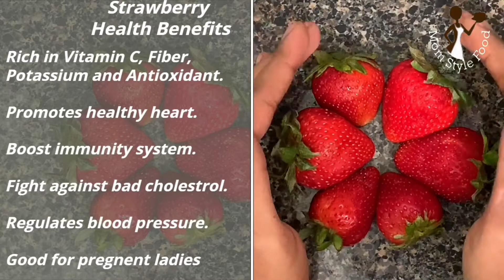Summer Drinks Episode 6 | Strawberry Milkshake | Strawberry Smoothie | Healthy recipe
Hi Friends,

       Strawberry!! Strawberry!! Kids favourite recipe with Strawberry for you all, Strawberry is loaded with benefits and keeps your skin young and reduce wrinkles. Presenting Strawberry Milkshake and Strawberry Smoothie.